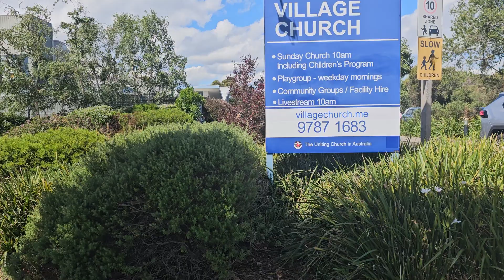Seeing a Choir in Mt Eliza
Filming where l saw a Bel Canto Choir